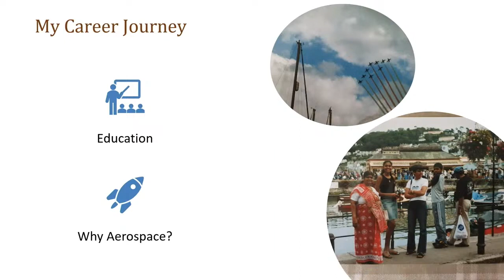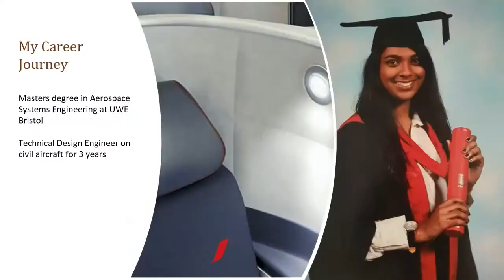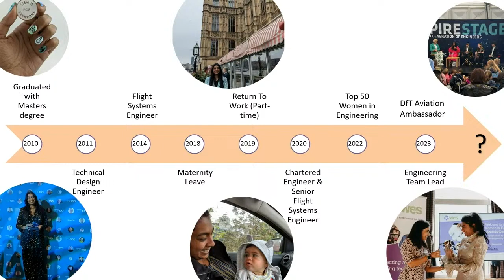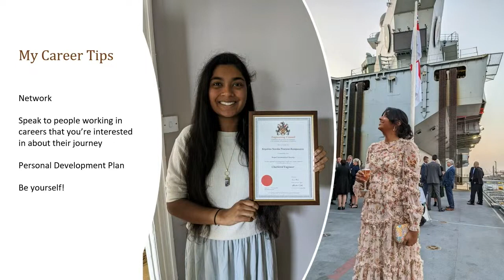REflect 2023: Krystina Pearson-Rampeearee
Krystina Pearson-Rampeearee is a multi-award winning Chartered Engineer and STEM Ambassador who works as an Engineering Team Lead at BAE Systems and owns her own small business, AviateHer.

She studied Aerospace Systems Engineering at the University of the West of England and became the first engineer in her family. She is passionate about encouraging and inspiring more young people to consider STEM careers.